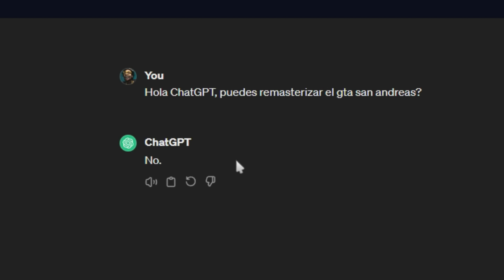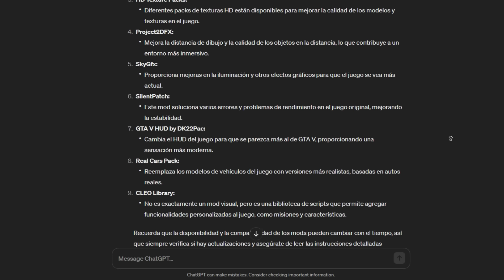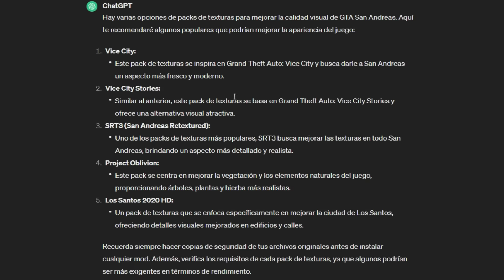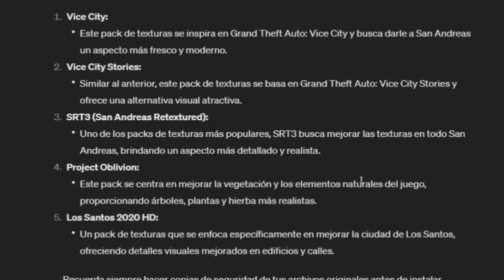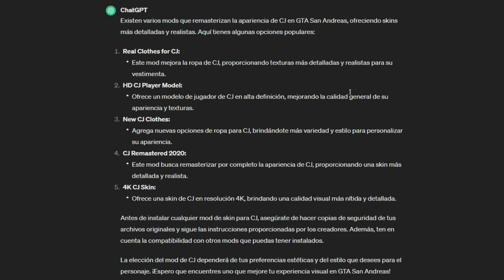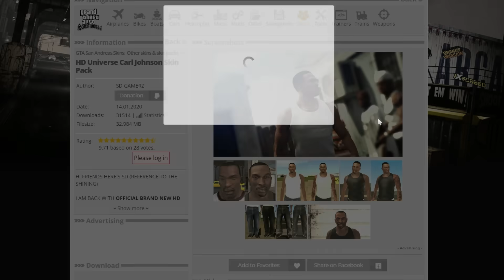Le Pedí a una IA que Remasterice el GTA San Andreas y este fué el Resultado...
Mi PC ⚡
Procesador: Intel Core i7 9400F 8-Core 3.0GHz (4.7 GHz Turbo)
GPU: NVIDIA Geforce RTX 2060 6GB
RAM: 16GB DDR4-2666MHz Memory
240GB Solid State Drive
1TB SATA III Hard Drive

00:00 Intro
00:17 Usando la IA
03:12 Project2dfx
03:36 GTA V HUD by Dk22pac
04:32 Directx 2.0
05:31 SRT3
06:41 Project Oblivion
07:09 Animaciones de GTA V
07:59 HD Universe Vehicles Pack
08:51 Sonidos de armas
09:41 HD Universe CJ
10:48 Review de los mods juntos
11:21 Despedida
11:48 Mas videos!